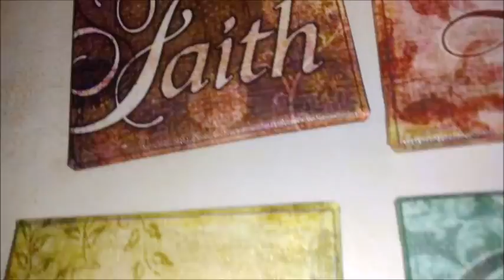KILLER CLOWN BREAKS INTO MY HOUSE!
KILLER CLOWN BREAKS INTO MY HOUSE AND SCARES THE HELL OUT OF ME! I'M NOT LOOKING FOR NO MORE CLOWNS! SCREW THAT! Stay Positive!

Want to give me ideas of what videos I should put up? I love to entertain all of you! So help me out!!!

Want to talk to me? Well please leave a comment in the comments below and let's talk!!

Add me on Kik: "TimeFlies1996"

Add me on Skype: "BurningTheTrail"

Follow me on Vine: "KYLEM00RESTUDIOS"

Text Me!: (Phone number is inactive at the moment! About to get a new number for you guys!)
Thank you guys for watching my videos! It means the world to me! I would LOVE it if you guys tell your friends and family about my channel so I can GROW on YouTube! Thanks a lot! Love you guys!